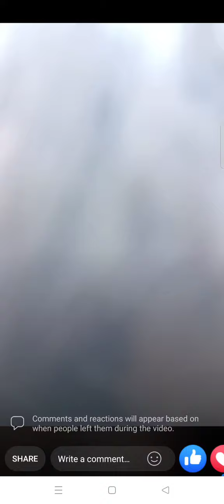jafru sarpanch Mewati jindabaad jindabaad Firozpur 🙄 🙄 meo